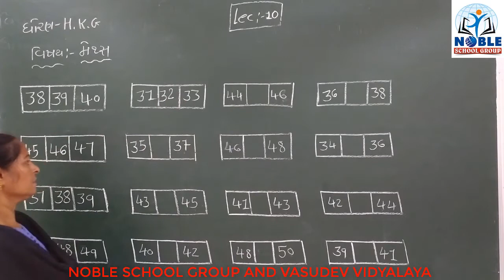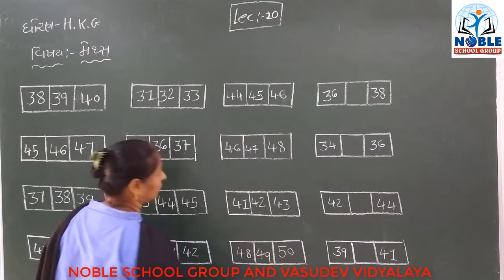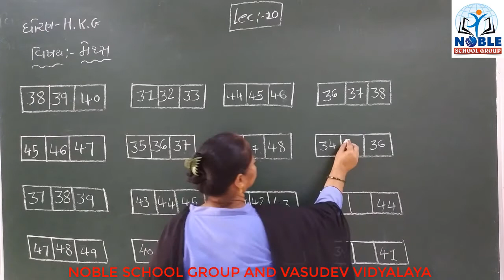STD- H.K.G (LECTURE-10) (MATHS)